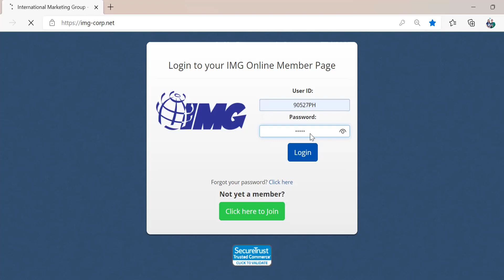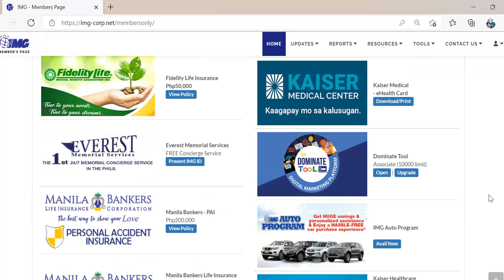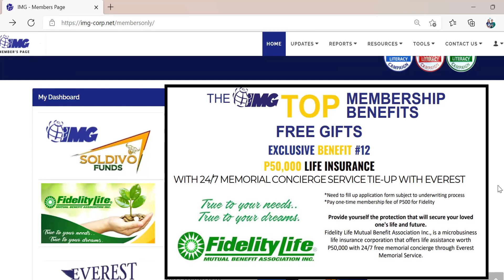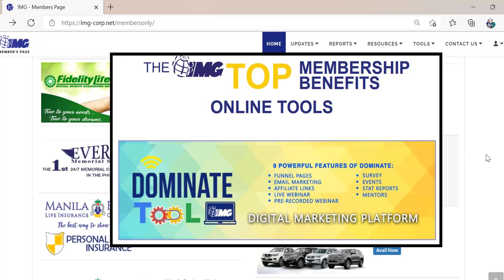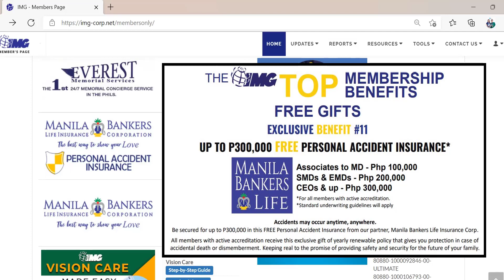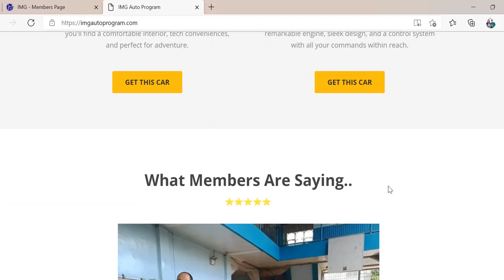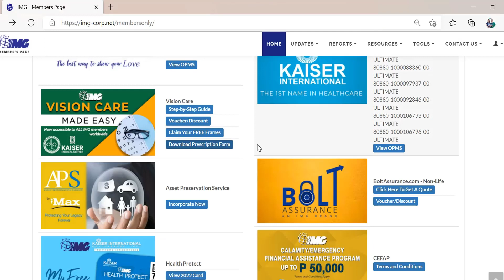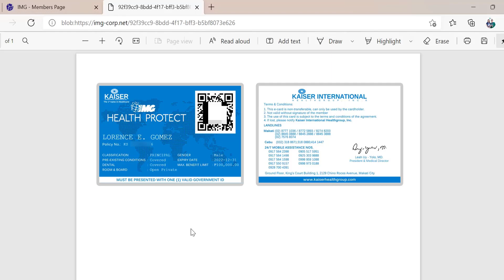IMG DashBoard Video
IMG TOP 48 BENEFITS VIDEO
👉 youtu.be/vTYnB2JUuKQ

👉 youtu.be/dkBf6PTAY_k

KAISER LONGTERM HEALTHCARE VIDEO
👉 youtu.be/cyp1c6gwjXw

Para sa iba pang katanungan pwede mo kaming i-direct message sa aming Messenger Account
👉 m.me/lorencegomez10

Happy Learning and Investing 😊

Lorence Gomez
IMG Executive Marketing Director